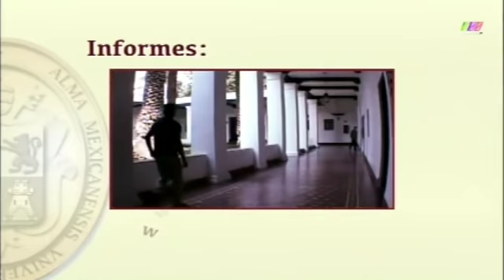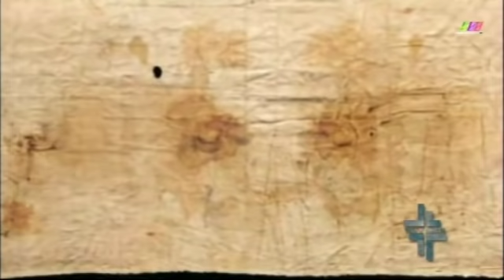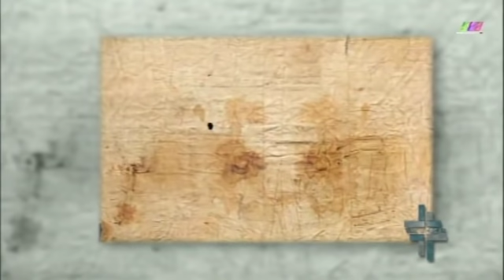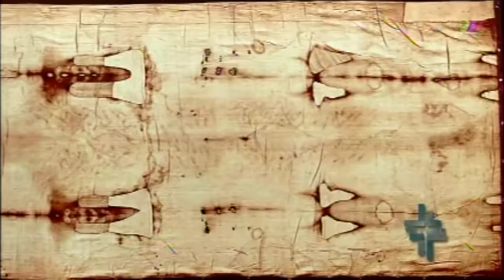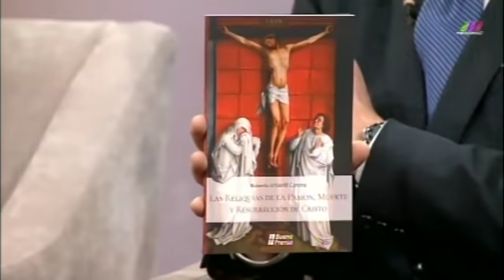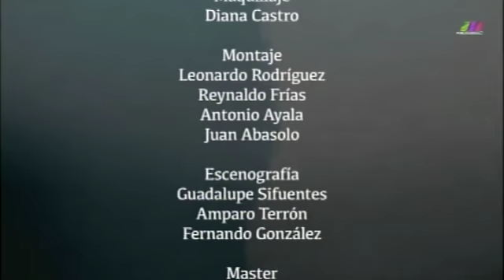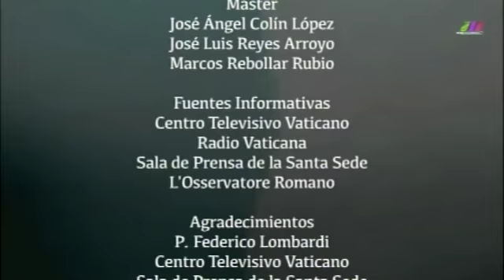Ver y Creer 24/03/2019 (Las Reliquias de la Pasión) 3 de 3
Programa transmitido el Domingo 24 de Marzo de 2019 en que hablamos acerca de "Las Reliquias de la Pasión, Muerte y Resurrección". Segmento 3 de 3